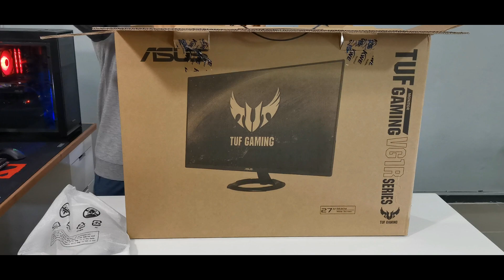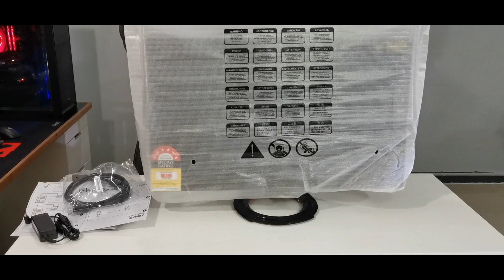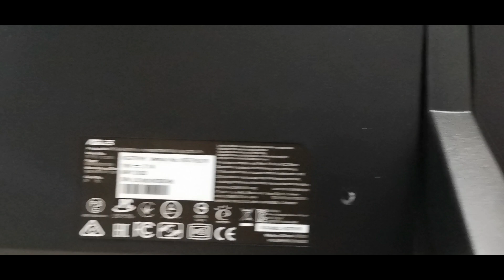UNBOXING AND ASSEMBLING AN ASUS VG279Q1R MONITOR!!!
In this video I'll be unboxing and assembling an ASUS VG279Q1R Monitor, my very own gaming monitor that I still use up to this day.

It will inspire me into making better content each and every upload. Thank you so much. ❤️